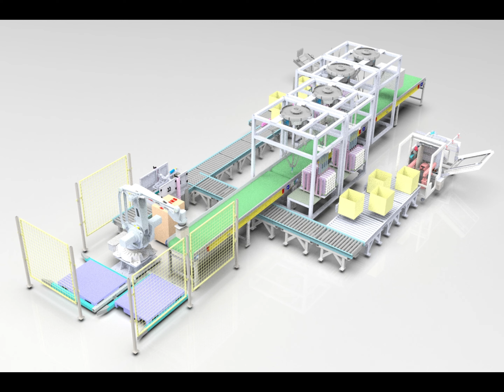3D Design of Automatic Paper Box Filling Machine A80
The high-speed picking and placing the action of the automatic packing machine can realize the automation of the production line.